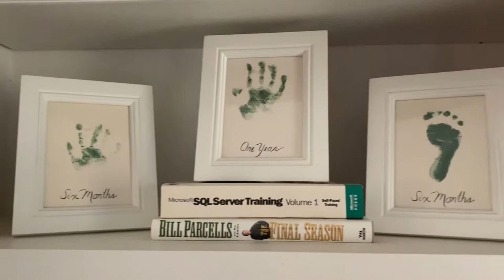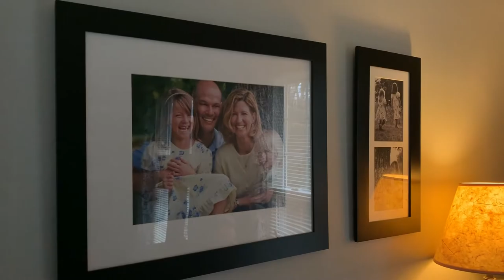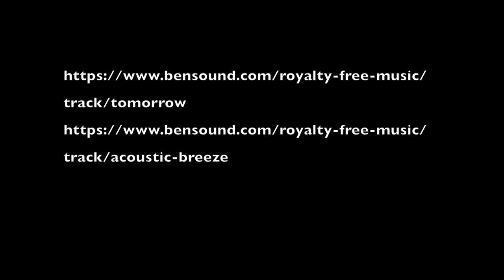Dsyilexa or Dyslexia (Kendra Zarnofsky)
A documentary made by current Millis senior Kendra Zarnofsky.